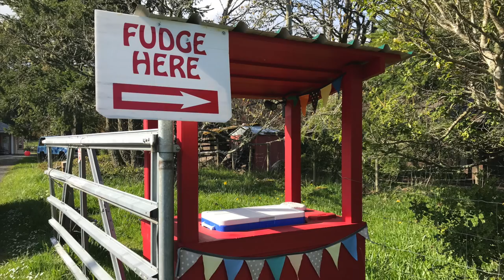Welcome to Sooke!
Our guest this week is musician Phil Rossner. He moved to Sooke after his kids left home and has been there ever since enjoying the community and the wonderful nature with his wife. In this interview you will learn all about Sooke, the wildlife and some great spots to visit.

In the second half of the interview we learn all about Phil Rossner and his passion for meditation, music and his e-book Path of The Lotus.

For more episodes go to VancouverIslandTime.com